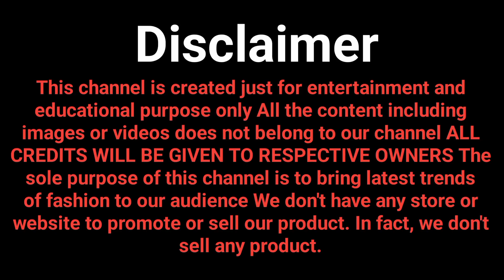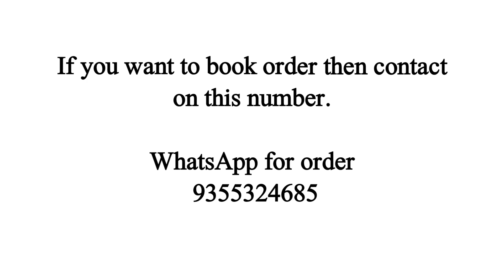शरारा सूट के जबरदस्त कलेक्शन | शरारा सूट के ऐसे डिजाइन जो आपने कभी नहीं देखे होंगे | Part 21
channel.